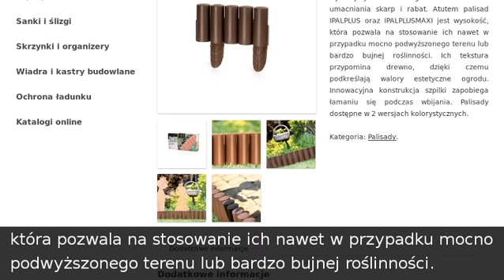Palisada IPALPLUS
Prosperplast